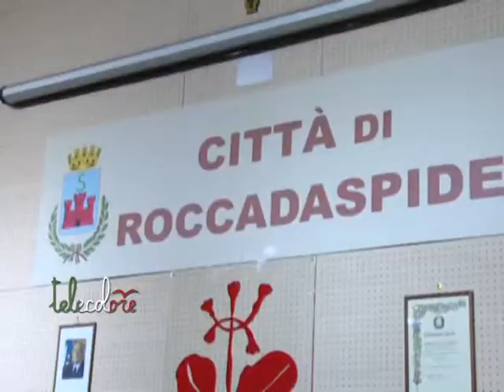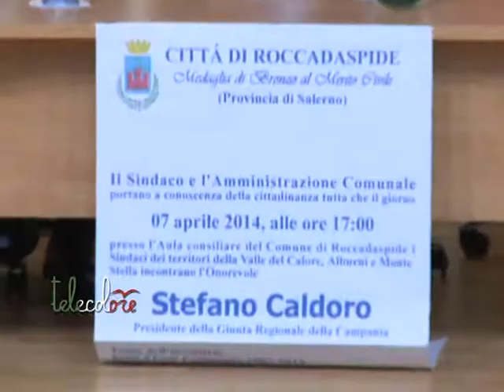Al via il tour di Stefano Caldoro nel salernitano. Repica a De Luca sulla Metropolitana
Fondi europei ai piccoli comuni, futuro della sanità e degli ospedali sul territorio, oltre che della forestazione, ed ancora la metropolitana di Salerno. Il presidente della Giunta regionale della Campania, Stefano Caldoro lancia la controffensiva al sindaco del capoluogo, De Luca, dopo le accuse delle scorse settimana. Ieri il Governatore ha iniziato una sorta di tour nel salernitano, partendo da Roccadaspide per spiegare le posizioni di palazzo Santa Lucia e rispondere, di fatto, al suo possibile avversario alle prossime elezioni regionali. (080414)